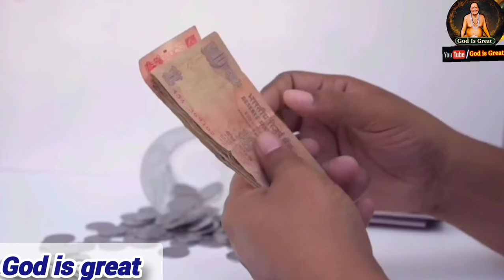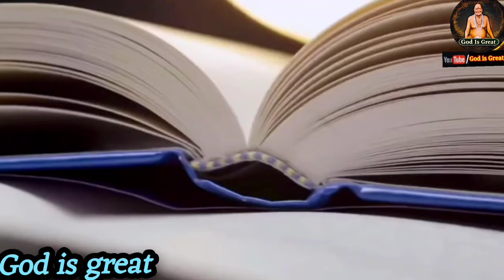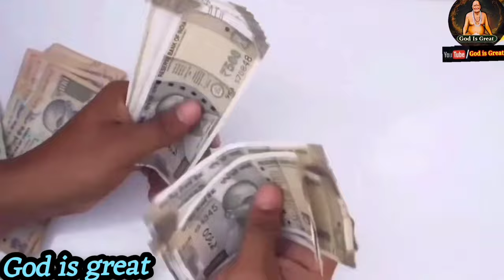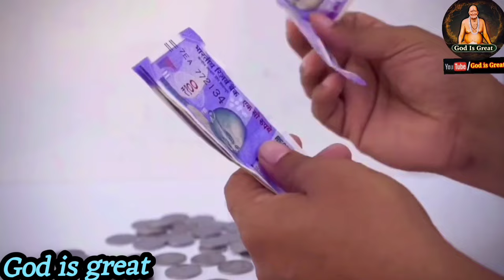घरात मोरपीस कोणत्या दिशेला ठेवावे..मोरपीस ठेवण्याचे फायदे..मोरपीस घरात किती ठेवावे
घरात मोरपीस किती आणि कुठे ठेवावे..मोरपीस ठेवण्याचे फायदे जाणून हैराण व्हाल
मोरपंख कुठे ठेवावा
घरात मोरपीस कसा ठेवावा
मोरपीस घरात किती ठेवावे
मोरपीस घरात कुठे ठेवावे
मोरपीस फायदे